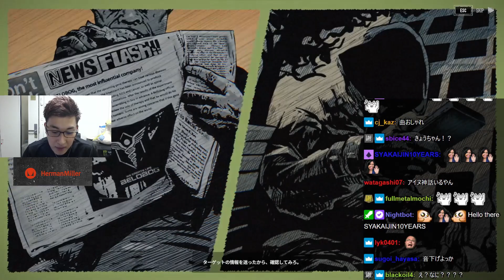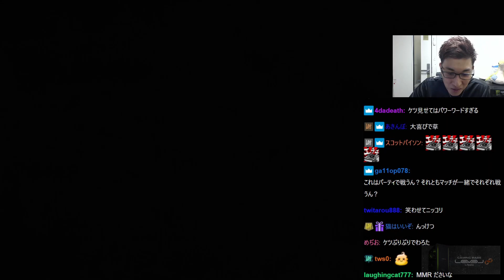【コメ付】【提供】Dead Cide Club/2022年6月5日/Dead Cide Club/SHAKA 恭一郎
This channel is owned by stylishnoob4 himself.
We use our own technology to retrieve, add, and post comments. stylishnoobさんの配信
日付:2022年6月5日
ゲーム:Dead Cide Club
プレイヤー:stylishnoob SHAKA 恭一郎